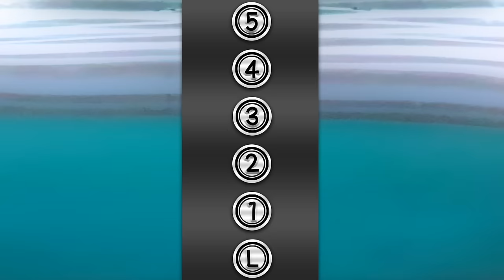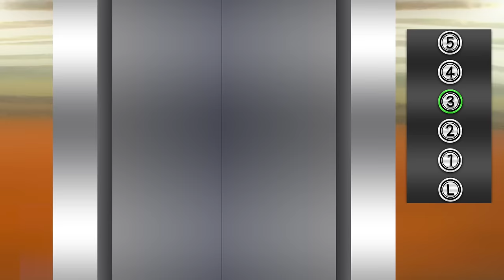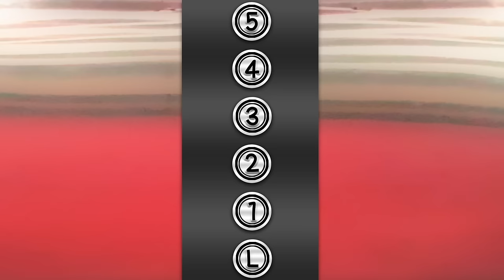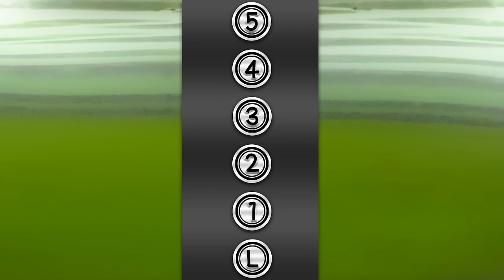"Waiting For The Elevator" Halloween Edition by The Laurie Berkner Band | Best Kids' Halloween Songs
I'm on Tour! See me live
T-shirts, toys, books, music from Laurie: shop.laurieberkner.com

Kids will love this Halloween edition of the beloved counting song! Sing, count, and move along as we ride a very special elevator with 5 animal friends. Learn to count, animal sounds, and more!

Lyrics:
Waiting for the elevator
Might come sooner – might come later

When it does
I’ll step inside and go for a ride

1 (1!)
Going to the 1st floor
1 (1!)

And when it opens up the door …
There’s a dog (woof woof!)
Saying “Wag your tail with me”

Now we’re wagging while we’re
Waiting for the elevator (woof woof!)
Might come sooner – might come later (woof woof!)
When it does
We’ll step inside and go for a ride

2 (2!)
Going to the 2nd floor
2 (2!)

There’s a cat (meow meow!)
Saying “Come and jump with me”

Now we’re jumping while we’re …
Waiting for the elevator (woof woof, meow meow)
Might come sooner – might come later (woof woof, meow meow)
When it does

Press the button
3 (3!)
Going to the 3rd floor
3 (3!)

There’s a cow (moo moo!)
Saying “Come and rock with me”

Now we’re rocking while we’re
Waiting for the elevator (woof woof, meow meow, moo moo!)
Might come sooner – might come later (woof woof, meow meow, moo moo!)
When it does

4 (4!)
Going to the 4th floor
4 (4!)

There’s an elephant (bbbppppp!)
Saying “Stomp your feet with me”

Now we’re stomping while we’re …
Waiting for the elevator (woof woof, meow meow, moo moo, bbbppp!)
Might come sooner – might come later (woof woof, meow meow, moo moo, bbbppp!)
When it does
Press the button
5 (5!)
Going to the 5th floor
5 (5!)
Up up up
There’s an alligator (snap snap!)

Now we’re
ALL inside the elevator (woof woof, meow meow, moo moo, bbbppp! snap snap)
That includes the alligator (woof woof, meow meow, moo moo, bbbppp! snap snap)
Everyone is side by side
So let’s take a ride

L (L!)
Going to the lobby floor
L (L!)
Down down down
Everybody out!
‘Cause we’re
NOT waiting for the elevator anymore!

Snap snap!